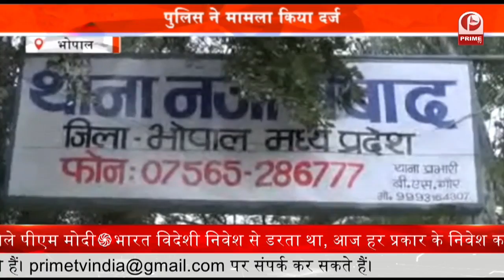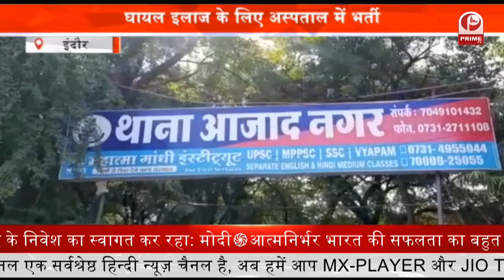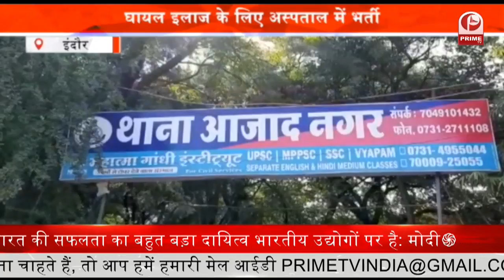Crime Aganist Woman : शादीशुदा महिला पर युवक ने ब्लेड से हमलाकरने का मामला सामने आया है || Prime Tv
शादीशुदा महिला पर युवक ने ब्लेड से हमलाकरने का मामला सामने आया है... जानकारी के मुताबिक युवती से एक तरफ़ा प्रेम करने वाले सिरफिरे आशिक ने युवती के घर मे घुसकर बात करने को लेकर जोर जबरजस्ती की. जब युवती ने बात करने से युवक को मना किया तो अपनी जेब से ब्लेड निकाल कर युवक ने युवती के दोनो गालों पर हमला कर भाग निकला. पूरा मामला इन्दौर के आज़ाद नगर थाना क्षेत्र का है... जहां रहने वाली युवती को उसके पड़ोस में रहने वाले अकरम नामक युवक ने देर रात घर मे घुसकर ब्लेड मार कर घायल कर भाग निकला... बताया जा रहा है कि युवती शादीशुदा है.